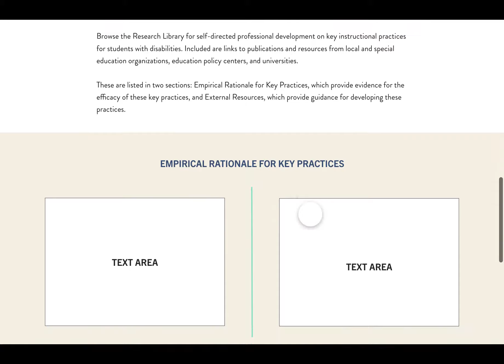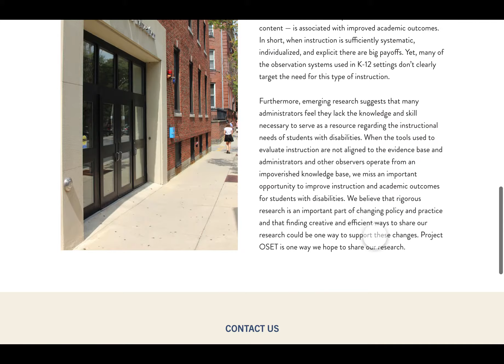EDUCATION PROJECT WEB DESIGN -- WEB VERSION